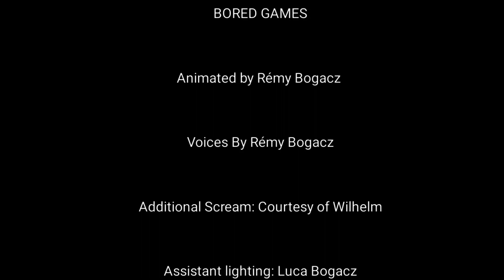SYFF 2023 - Best Film, 13-19 - Bored Games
Animated antics of a bunch of homies trapped in your favourite board games.